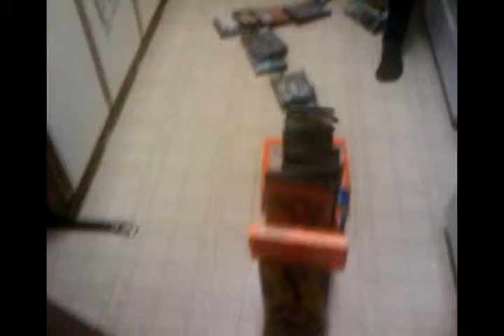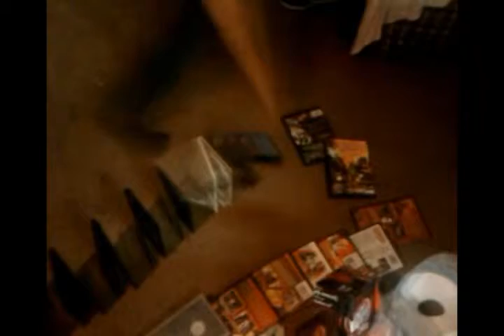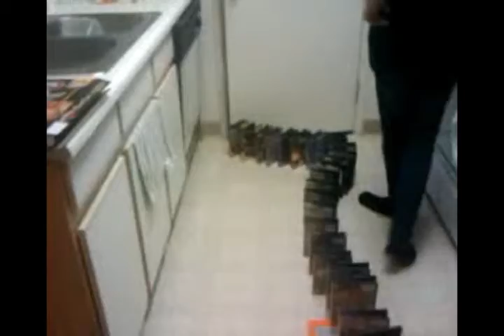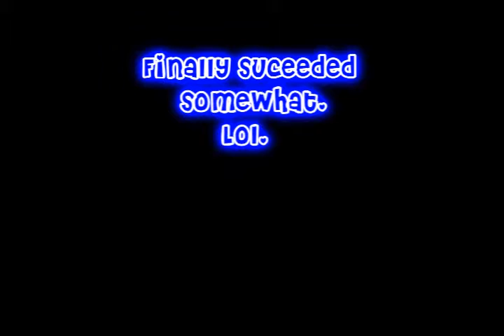Epic Domino effect FAILURE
Sorry if the music is louder than the audio. I tried adjusting it and couldn't figure it out. But Enjoy the video. Thanks to Collin and Kyle who built the domino effect. Just using it for sound purposes :P)